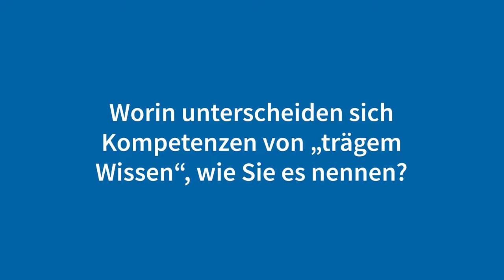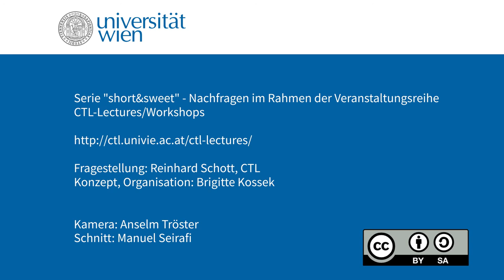CTL-Videoserie „short&sweet“: Silvia Hartung, M.A., 25. Juni 2019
Silvia Hartung, M.A., Universität der Bundeswehr München, befasst sich im CTL-Kurzinterview short&sweet mit Fragen, was unter Kompetenzen zu verstehen ist und wie sich Kompetenzen von „trägem Wissen“ (S. Hartung) unterscheiden. Auch die Frage der Messbarkeit von Kompetenzen und wie man Kompetenzen prüfen kann, wird erörtert.